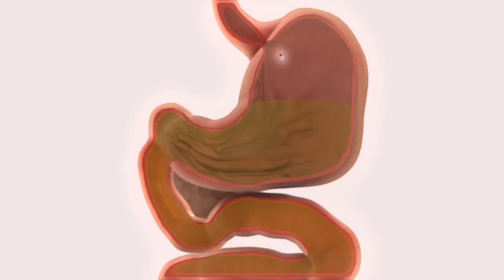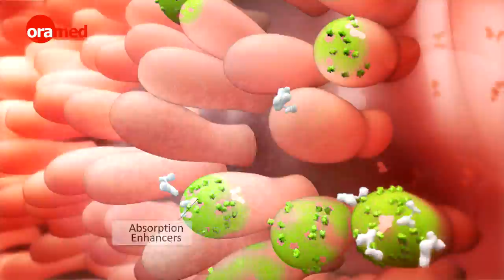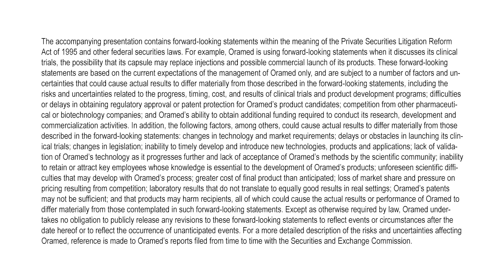Oramed Medical Animation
Oramed Pharmaceuticals (NASDAQ: ORMP) has developed an innovative technology to transform injectable treatments into oral therapies.

The accompanying presentation contains forward-looking statements within the meaning of the Private Securities Litigation Reform Act of 1995 and other federal securities laws. For example, Oramed is using forward-looking statements when it discusses its clinical trials, the possibility that its capsule may replace injections and possible commercial launch of its products. These forward-looking statements are based on the current expectations of the management of Oramed only, and are subject to a number of factors and uncertainties that could cause actual results to differ materially from those described in the forward-looking statements, including the risks and uncertainties related to the progress, timing, cost, and results of clinical trials and product development programs; difficulties or delays in obtaining regulatory approval or patent protection for Oramed’s product candidates; competition from other pharmaceutical or biotechnology companies; and Oramed’s ability to obtain additional funding required to conduct its research, development and commercialization activities. In addition, the following factors, among others, could cause actual results to differ materially from those described in the forward-looking statements: changes in technology and market requirements; delays or obstacles in launching its clinical trials; changes in legislation; inability to timely develop and introduce new technologies, products and applications; lack of validation of Oramed’s technology as it progresses further and lack of acceptance of Oramed’s methods by the scientific community; inability to retain or attract key employees whose knowledge is essential to the development of Oramed’s products; unforeseen scientific difficulties that may develop with Oramed’s process; greater cost of final product than anticipated; loss of market share and pressure on pricing resulting from competition; laboratory results that do not translate to equally good results in real settings; Oramed’s patents may not be sufficient; and that products may harm recipients, all of which could cause the actual results or performance of Oramed to differ materially from those contemplated in such forward-looking statements. Except as otherwise required by law, Oramed undertakes no obligation to publicly release any revisions to these forward-looking statements to reflect events or circumstances after the date hereof or to reflect the occurrence of unanticipated events. For a more detailed description of the risks and uncertainties affecting Oramed, reference is made to Oramed’s reports filed from time to time with the Securities and Exchange Commission.